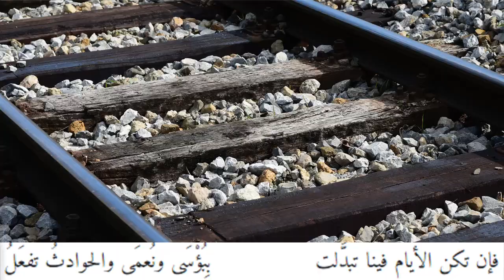تَعَزَّ فإنَّ الصبرَ بالحرّ أجملُ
من ديوان إبراهيم النبهاني (مع خلفية موسيقية).